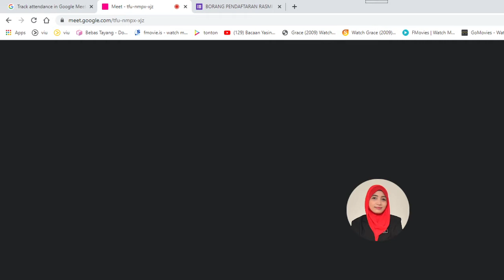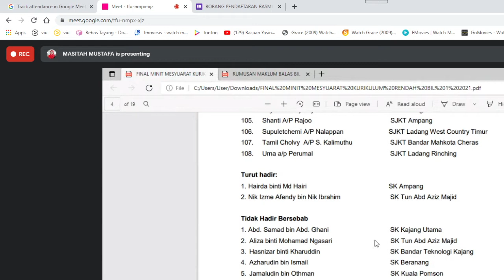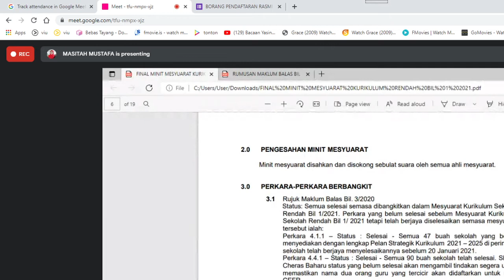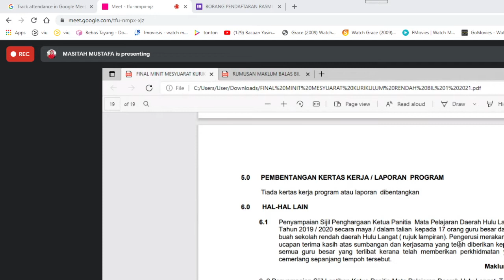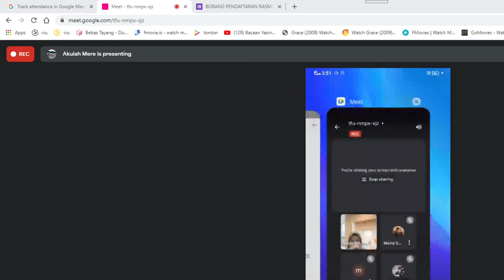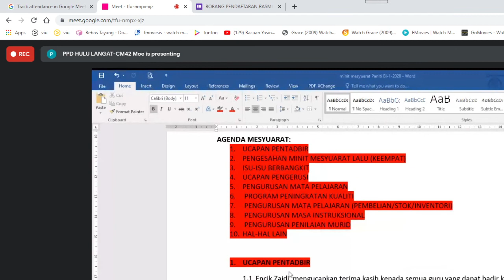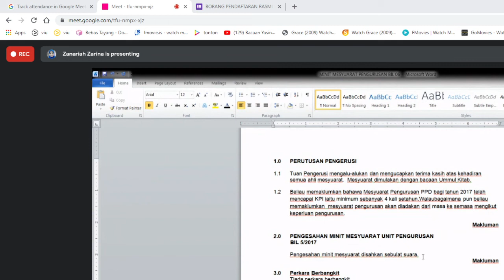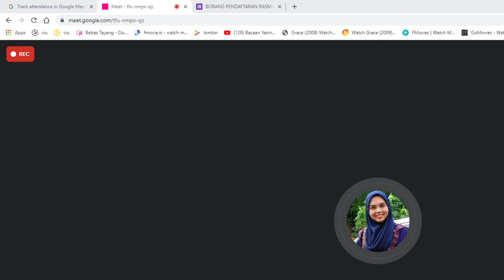BENGKEL PENULISAN MINIT MESYUARAT (SESI PETANG) | 16 OGOS 2021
SESI PETANG | ANJURAN PPD HULU LANGAT